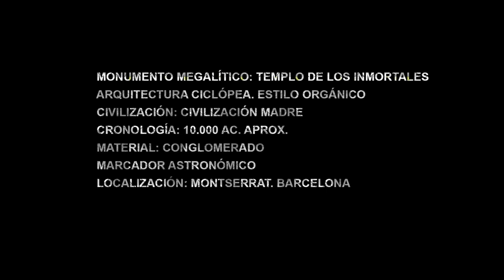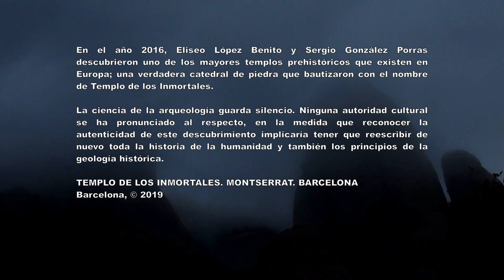UN PASEO POR LO INCOMPRENSIBLE. MONTSERRAT (BARCELONA)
TEMPLO DE LOS INMORTALES. MONTSERRAT (BARCELONA). EL ARTE INCOMPRENDIDO. CIVILIZACIÓN MADRE 10.000 AC